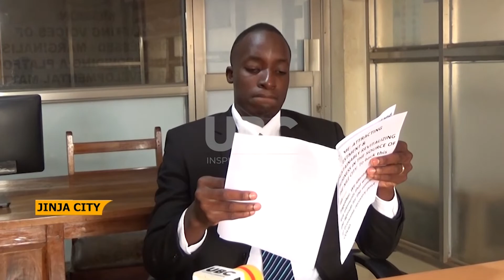Jinja set to revamp business - Business sector called upon to embrace the November business summit.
The first deputy Prime Minister and minister for East African community Affairs, Rebecca Kadaga, has tipped the business sector in Jinja Sub-region to revamp Businesses that were hit by covid-19 Pandemic.
She was highlighting on the Jinja Business and Investment Summit, an investment opportunity that would diversify investment in the development of jinja city.